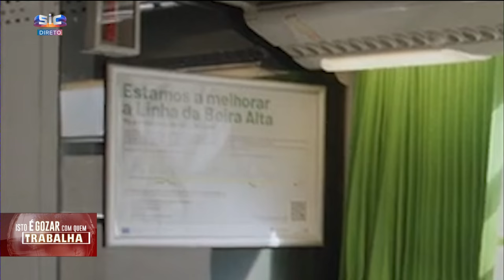"Prestígio na CP": Filme para adultos rodado num comboio | Isto É Gozar Com Quem Trabalha